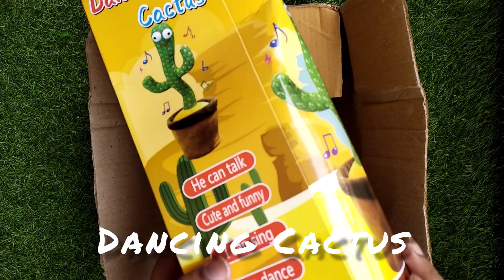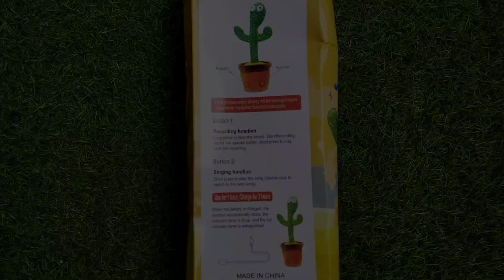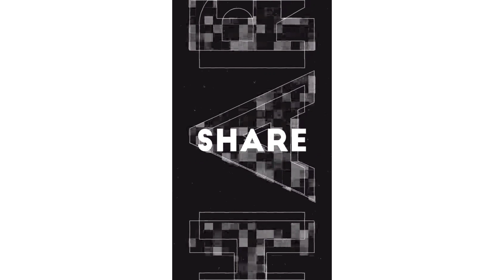Unboxing Dancing Cactus|Baby Toy from First Cry|Talking Cactus|Baby Toys for Development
dancing cactus
dancing video
dancing cactus how to use
dancing cactus review